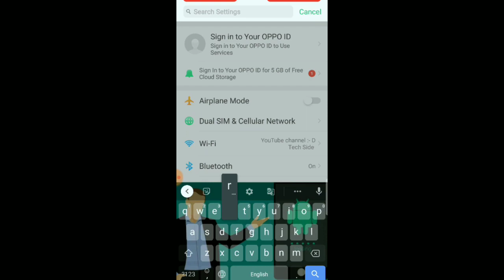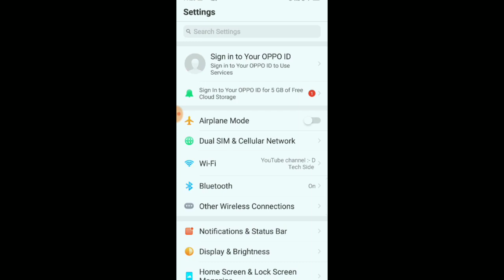OPPO k3 ringtone original How to set Ringtone settings mobile mein ringtone change kaise karen